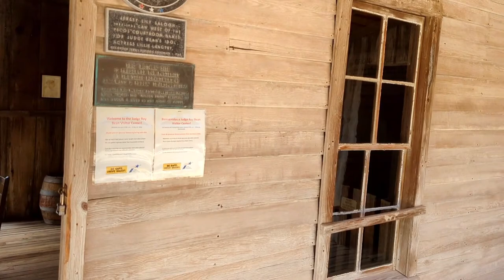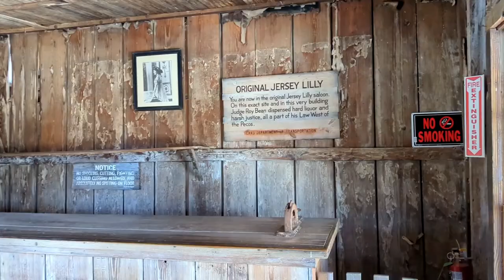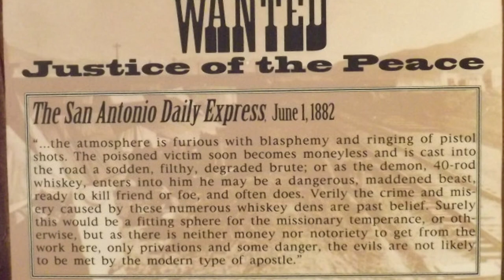Find Out if This Texas Man was Real or Fake - VAN ACROSS AMERICA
Traveling through South Texas, I stopped by the place that became famous because of Judge Roy Bean. Was he real and did he really do the things that are attributed to him? Let's find out.

Thanks!

accessed June 10, 2022), University of North Texas Libraries, The Portal to Texas History, crediting Cattle Raisers Museum.

Men with Bicycles Outside Building, photograph, Date Unknown; accessed June 10, 2022), University of North Texas Libraries, The Portal to Texas History, crediting Hardin-Simmons University Library.

[Billiard Hall & Judge Roy Bean], photograph, Date Unknown; accessed June 10, 2022), University of North Texas Libraries, The Portal to Texas History, crediting University of Texas at Arlington Library.